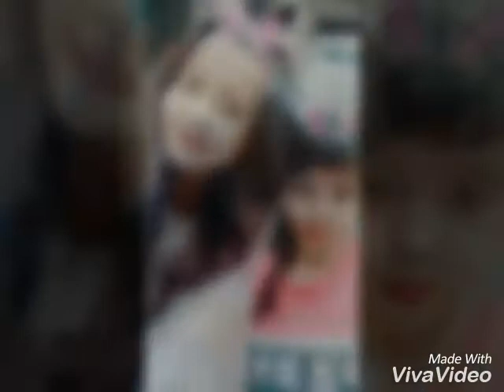Asahan cinta kota tasik malaya